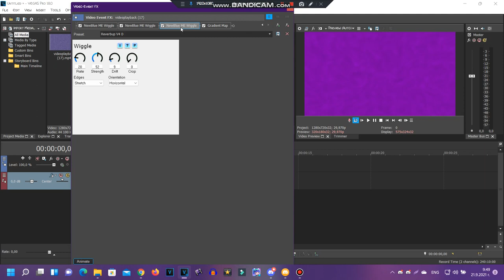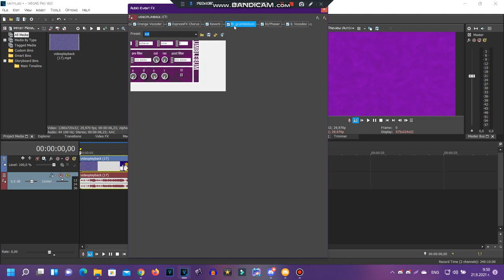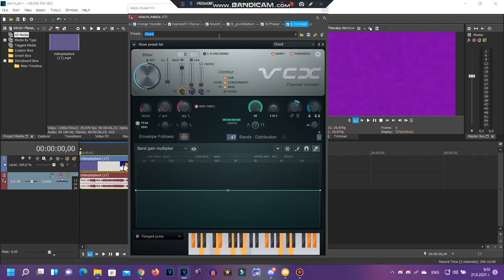(REQUESTED) How to make some Reverbup V4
Requested by: 2011G, TMWMLM174, ASTOT, TEFME873, TOCRSM785 & TFPPSM177.